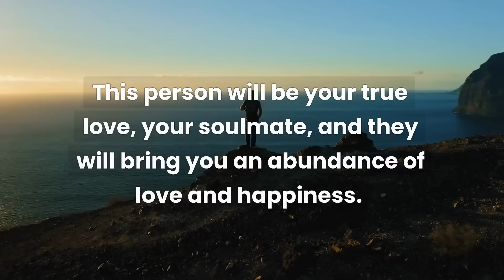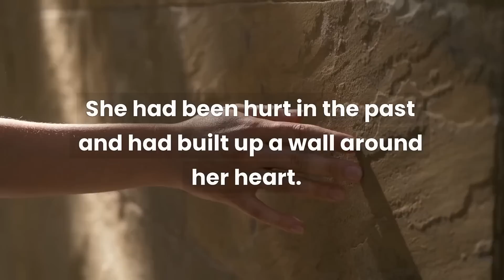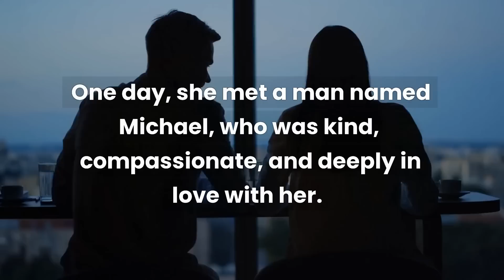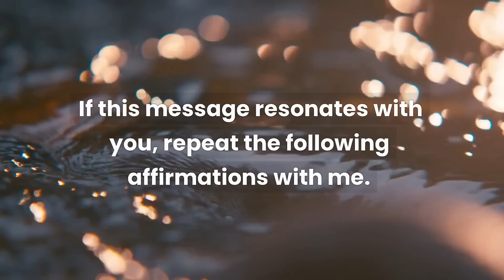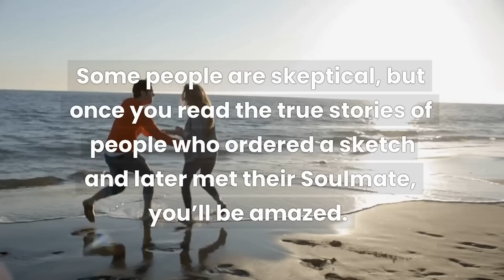💌 Someone who has been distant from you will s.... c....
If you’re seeing this video, the Universe has a message for you: There's someone who has been distant from you. But they will s. c.